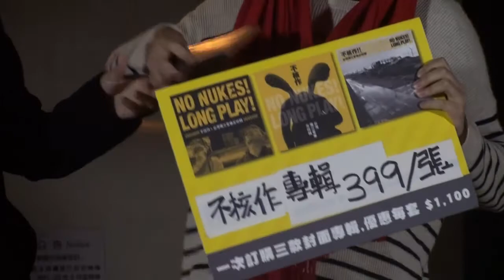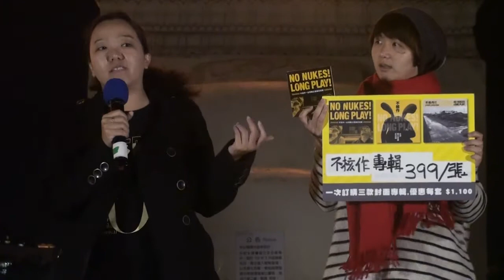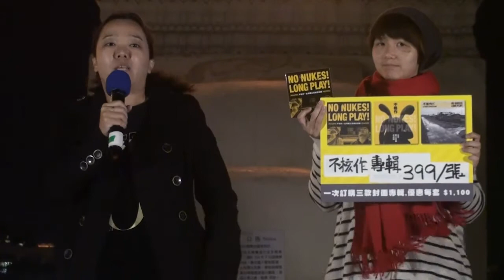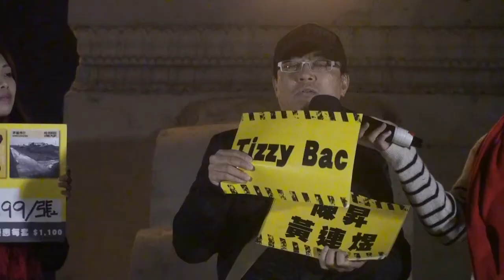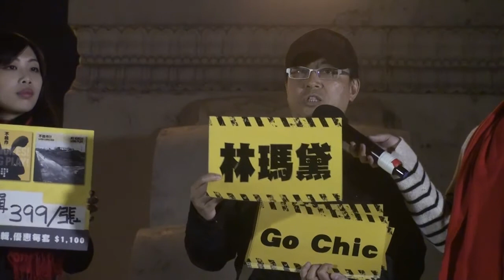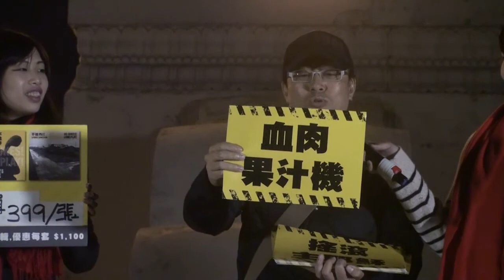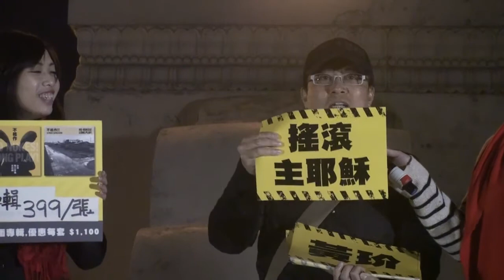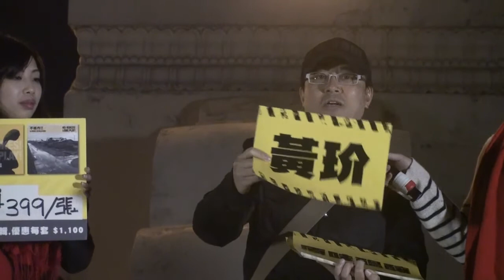[不要核四、五六運動] 第39集 -『不核作』( 綠色公民行動聯盟)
34組台灣獨立樂團「不核作」合輯今問世。

【No Nukes! Long Play! 不核作 - 臺灣獨立音樂反核輯】正式發行,即日起在各大唱片行發售!